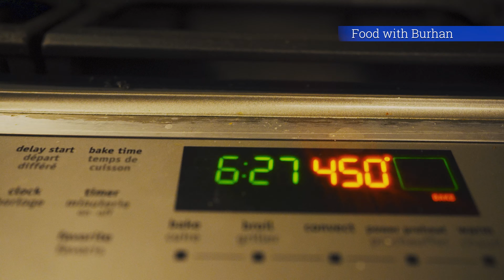Roasted butternut squash quinoa salad recipe for a new year winter healthy dinner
Butternut squash quinoa salad recipe is preparing for healthy dinner suitable for warm winter night in new year.

This is healthy food for new year and great new year cooking ideas for 2021. With this recipe we can welcome happy new year 2021. This is great winter recipe to keep you warm.  This is Butternut squash recipe prepared in oven. It has remarkably interesting salad dressing such as orange zest, dried cranberries and much more along with roasted butternut squash quinoa salad. The best part is that this is vegetarian healthy winter salad recipe and extremely easy to prepare.